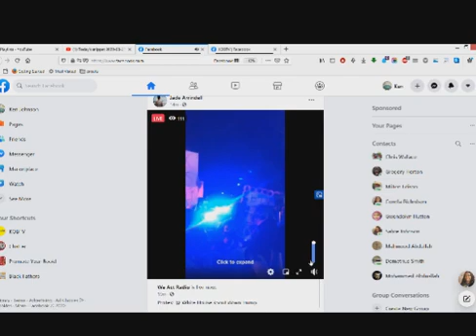Today's snippet#2 2020-08-27 11:21:34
You must be a Melenated person in order to absorb  this information.